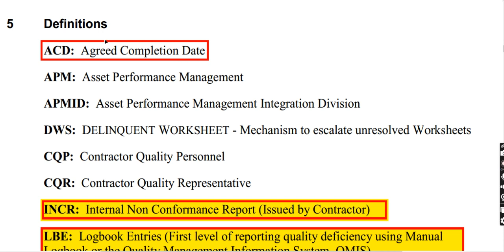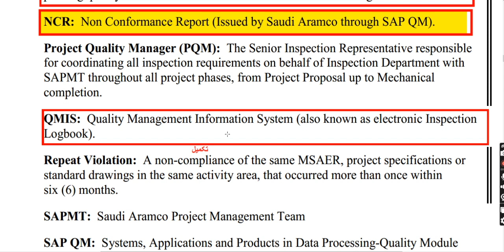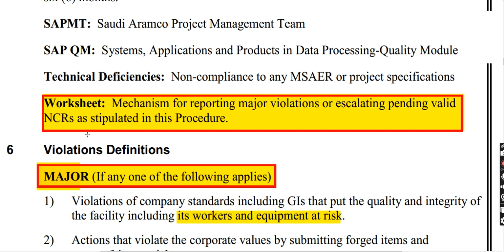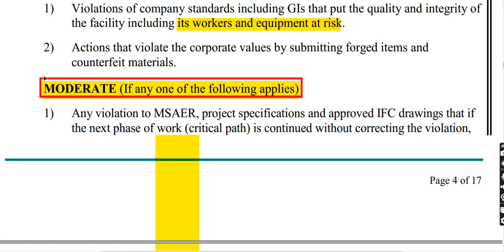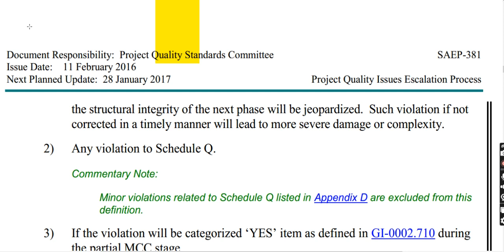Violations |SAEP-381|Project Quality Issues and Escalation Process